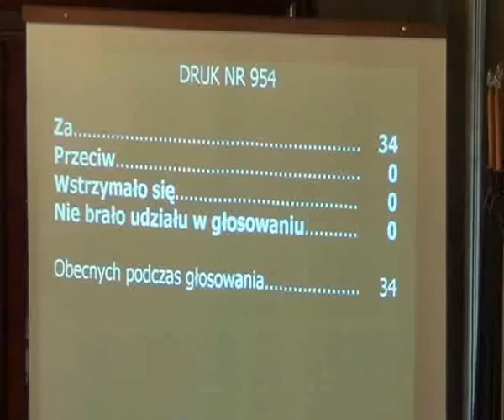RMK_24-10-2012_13 Ustanowienie pomników przyrody na terenie miasta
Ustanowienie pomników przyrody na terenie miasta Krakowa